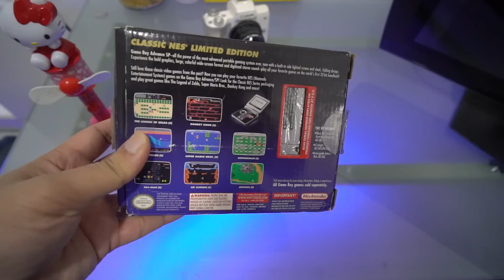GAMEBOY ADVANCE RAsa NES Klasik | TOGEREBUS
Kali ini menampilkan salah satu limited Edition dari Gameboy Advance SP. Dengan model yang didesign dengan NES Klasik, GBA ini menargetkan para retro gamer untuk mengkoleksi ini.